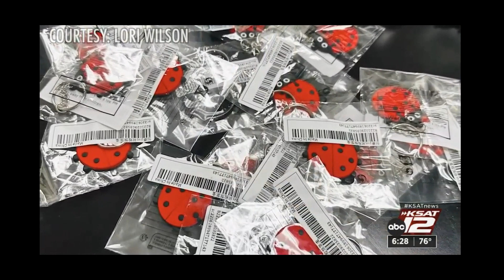KSAT 12 6pm and10pm Lytle Lady Pirates Basketball 2-20-2023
Thank you to Larry Ramirez KSAT 12 Sports Producer and his great coverage for our Lady Pirates!